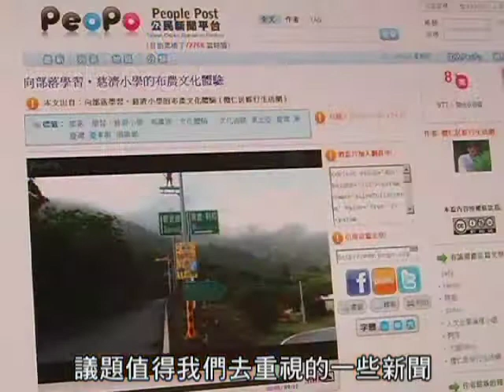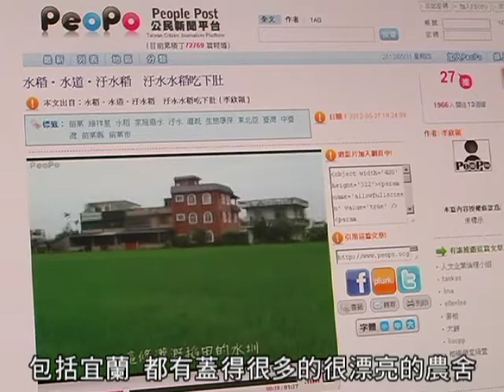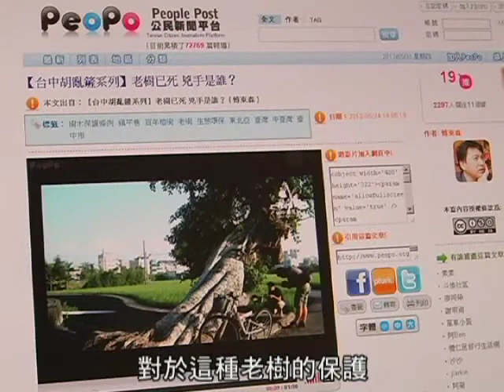宜蘭荒野人-PeoPo客座總編輯